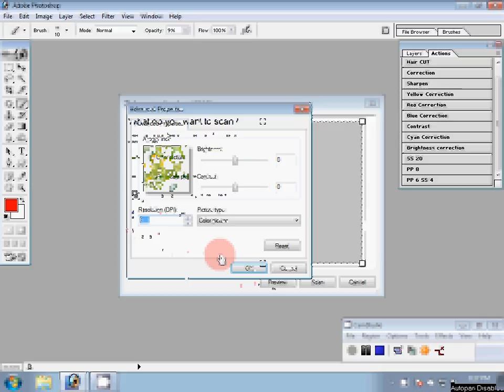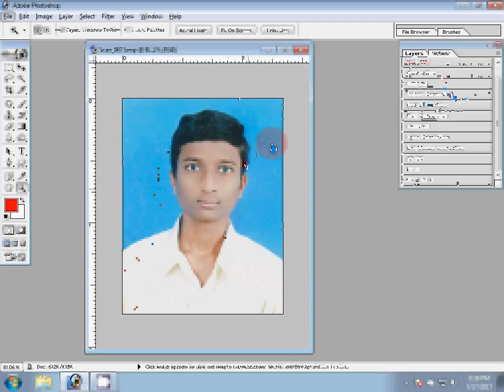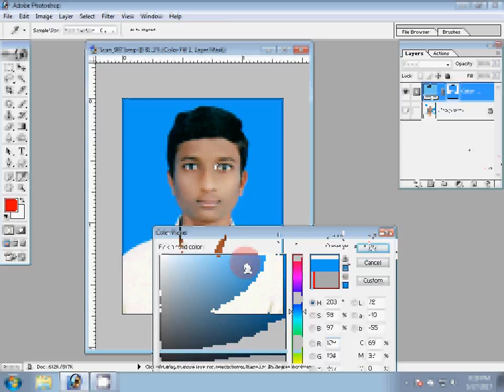Adobe Photoshop Tutorial CREAT A PASSPORT SIZE PHOTO,ADOBE PHOTOSHOP